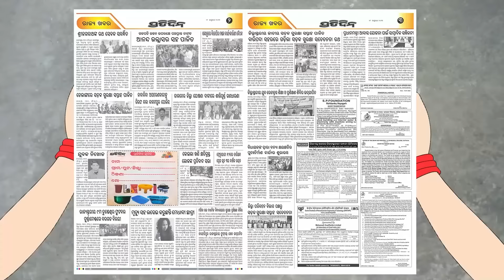ମାମା ମତେ ସବୁବେଳେ ବାଡାନ୍ତି ଗାଳି କରନ୍ତି, ତାଙ୍କୁ ଛାଡି ଶାଶୁଘରକୁ ଚାଲିଯିବି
ମାମା ସବୁବେଳେ ମତେ ବାଡାନ୍ତି ଗାଳି କରନ୍ତି, ତାଙ୍କୁ ଛାଡି ଶାଶୁଘରକୁ ଚାଲିଯିବି |  @meghnagugly659